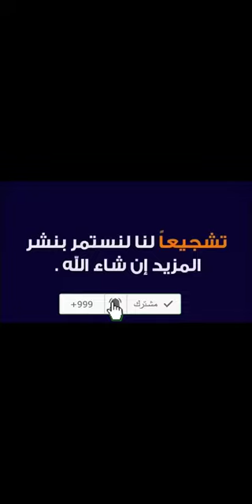ما تعليق ميثاء عبدالجليل على هذه الإطلالة من متجر Vogacloset فوغا كلوسيت 2022؟ - كود الخصم (CX797)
ما تعليق ميثاء عبدالجليل على هذه الإطلالة من متجر  Vogacloset فوغا كلوسيت 2022؟ - كود الخصم (ZOOM)

أكواد الخصم:
CX797
ZOOM

إطلالة ميثاء عبد الجليل من متجر فوغا كلوسيت الالكتروني مبهجة ومميزة حقًا، إطلالة صيفية مكونة من توب وردي اللون بأكتاف مكشوفة وبنطال جينز أزرق اللون بخصر مرتفع، مع نضارة لاقت كثيرًا على إعجابها مزودة باللون الأزرق والوردي، مع حقيبة وردية اللون وحذاء أوف وايت، شاركت متابعيها إطلالتها مع كود خصم ميثاء عبد الجليل متجر فوغا كلوسيت "ZOOM".

كوبون خصم ميثاء عبد الجليل متجر فوغا كلوسيت

أحدث كوبون خصم مقدم من ميثاء عبد الجليل لمتابعيها "ZOOM"، وذلك للمتجر الالكتروني فوغا كلوسيت للاستفادة من أقوى خصم على الإطلاق مع خصم فوغا نفسه، داعية جميع متابعيها إلى استخدام أحدث كود خصم ميثاء عبد الجليل متجر فوغا كلوسيت "ZOOM" بالوقت الحالي للحصول على التخفيض الأكبر.

أيضًا من قسم التخفيضات ستحظون على أقوى الخصومات من فوغا كلوسيت، قسم التخفيضات هذا يتنوع ما بين "جميع القطع المخفضة، فساتين ماكسي، بلايز، فساتين ميدي، تيشيرتان، بناطيل، أفرولات، ملابس منزلية وبيجامات".

ومن هنا يكون من السهل على كل سيدة اختيار الفئة التي تحتاج اليها ليظهر لها كافة القطع التي يشتملها الخصم بها، مع استخدام كوبون خصم فوغا كلوسيت الجديد "ZOOM" القطع ستكون بسعر خرافي، وعن أبرز قطع فوغا التي يرافقها خصم العيد:
• أفرول بأكتاف مبطنة اللون "الأسود"، من العلامة التجارية "بريتي ليتل ثينج"، أفرول بدون أكمام، بتصميم لف، النسيج "100% من البوليستر"، كود المنتج "PLT_CMP3401"، أفرول طويل مزود ببنطال بقصة ضيقة.

• بنطال بطبعة جلد الأفعى، من العلامة التجارية "بريتي ليتل ثينح"، كود المنتج "PLT_CLX9525"، النسيج "100% من البوليستر"، البنطال طويل ليغطي الأرجل بالكامل، من السهل تنسيق قطعة علوية من فوغا بنفس الشكل ليكون طقمًا متكاملًا.

• فستان ميدي سكاتر مزود بكسرات من العلامة التجارية "بوهو"، اللون "الأحمر"، مزود بحزام على الخصر بنفس اللون، بها تفاصيل أزرار علوية، كود المنتج "BH_FZZ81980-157"، النسيج "100% من البوليستر"، الأكمام طويلة ومن السهل التحكم بها لإغلاقها بزر علوي لتصبح قصيرة.